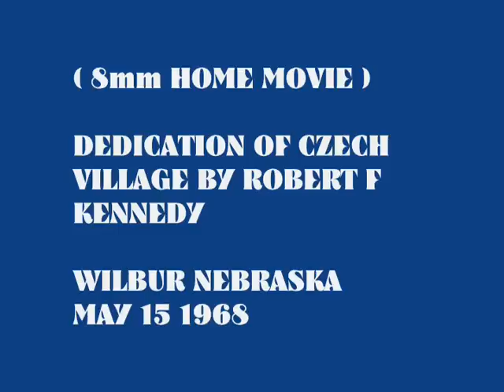Robert F Kennedy Home Movie 1968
Robert Kennedy
Czech Village Dedication
Wilber Nebraska May 12 1968

Film taken about 3 weeks before his assignation on June 5 1968. This was taken by a Wilkie family member with an 8mm Kodak camera..  Film is of Robert Kennedy in small town in Wilber Nebraska where he dedicated a Senior Housing named the Czech Village.

This is what is on the 50 ft of 8mm film as explained to me from my dad Paddy Joe Wilkie who traveled to Wilber Nebraska that day with his daughter and son in-law from Beatrice, Nebraska.

The film is a dedication of senior housing at a Czech Village building. You will see a huge banner displaying the the name KENNEDY.  The crowd shows a band, local men wearing red vests, probably Kiwanis or other organization.
The motorcade has Robert Kennedy in front seat and behind him is astrounaut, John Glenn and other officials. You see Robert shaking hands with the crowd of people who have surrounded him.  This is a great shot of RFK, so young, his hair blowing in the wind.
Next shot is of the stage and astronaut John Glenn in front of the microphones.  RFK and Glenn are both at mikes and then an official (in red vest jacket) presents RFK with some items. One looks like a red Nebraska Cornhusker jersey. The crowd seems to bow their hands as in prayer. Kennedy begins his speech, speaking and turning pages.  A photographer seated during speech, stands up with one of those old cameras and takes RFK picture. When speech ends Kennedy is surrounded by John Glen, officials and locals and he is signing autographs for them. He begins to exit stage surrounded by people waving pieces of paper they are holding up for his signature.

This is a home movie that was transferred for our family to VHS and then DVD.   The film is silent, in color, but now looks black and white with aging..